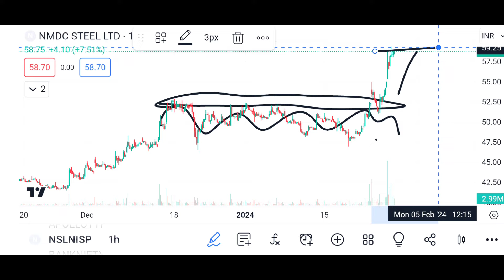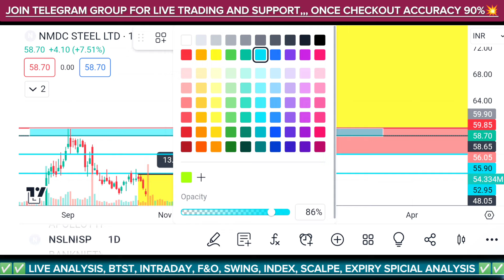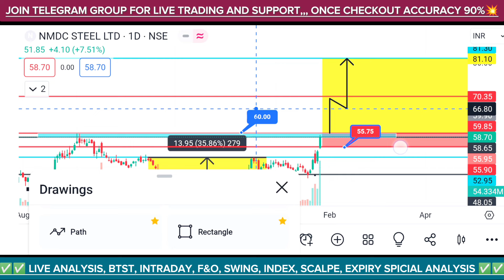Nmdc Stock : उड़ने को तैयार? Nmdc Steel Share Latest News | Ready for another 35% Upmove 💥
_________________________🔥🔥🔥STOCK TARGET  🔥🔥🔥_________________________

👇👇👇 Groww
 Click below if you want to open account in Groww👇